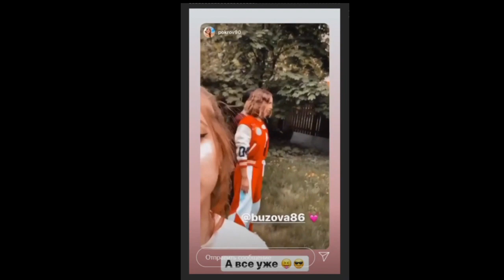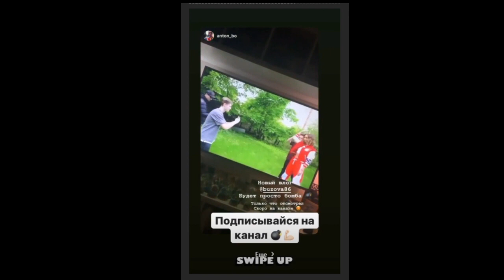Ольга Бузова соскучилась по гастролям и концертам )) 🎤🎤🎤